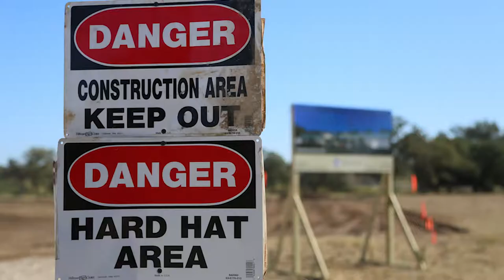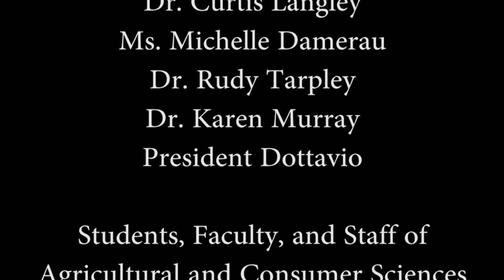Time Lapse Construction of Tarleton Ag Mechanics Facility